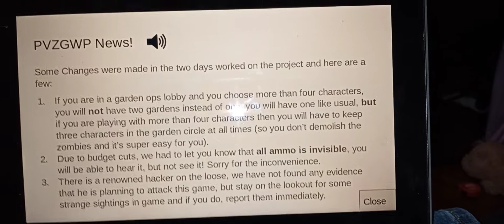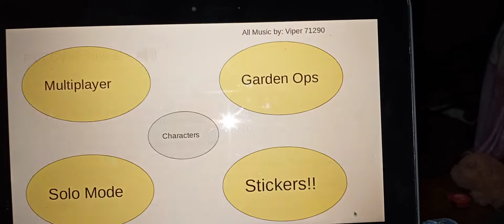PVZGWP Garden ops, wave one